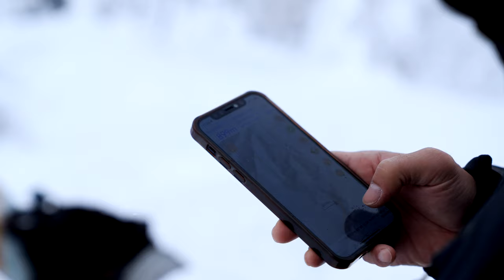2024年 秋 公開「RECCA」 予告編 ’23 Edition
『RECCA』
25TH ANIVERSARY EDITION

スノーボードカルチャー,横乗りカルチャーを
愛する人たちから次世代の人たちへ
「過去、現在、未来」
活動を共にしてきたライダーの歴史
滑り続けているライダーの今
そして魂を受け継ぐ次世代
雪を求めてR.E.Fとライダーが残してきた25年
昔と今とこれからの物語。

-FEATURING-
TAKAHARU NAKAI
KAZUHIRO KOKUBO
MASUDA RUIKI
ASAHI YOSHINO
YURI OKUBO
FUMIYUKI MURAKAMI
RIO TAHARA
and more...

-FILMED BY-
MASATO SHIBUYA

RED EYE

-ADDITIONAL DRONE SHOT BY-
KIYOMASA　KAWASAKI

WAKE and BAKE/ Bakeman Brothers

CAFFEINE BOMB ORGANICS

- SUPPORTED BY-
●VOLCOM

-TITLE CALLIGRAPHY BY-
SHIDO AKAMA

-DIRECTED BY-
MASATO SHIBUYA

制作：REF25 RECCA 制作実行委員会